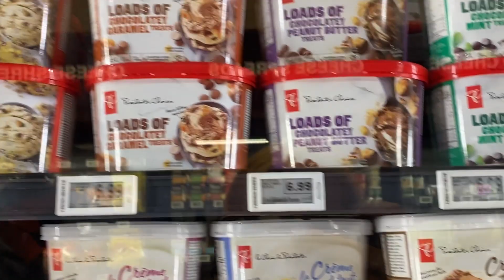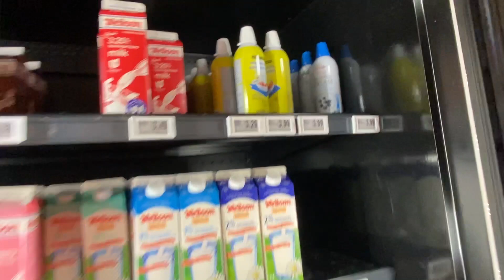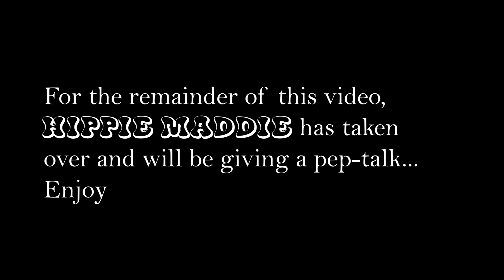Challenging my Eating Disorder ft. Rebecca Jane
How fun, a challenge video with help from the iconic @BecJane :) Recently I have found that I am going back to my 'safe foods' and needed to spice things up a bit... Thanks to Rebecca, I was able to conquer one of my biggest fear foods, a milkshake. Challenging, but good.